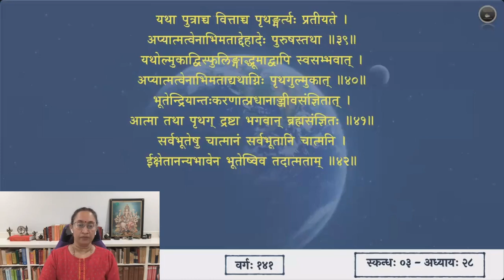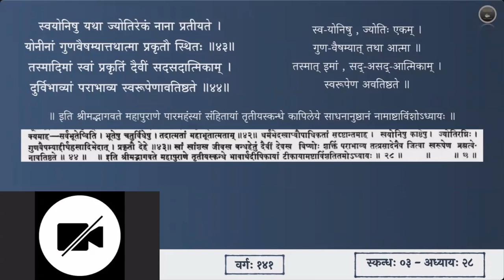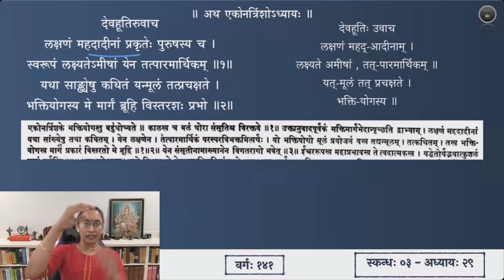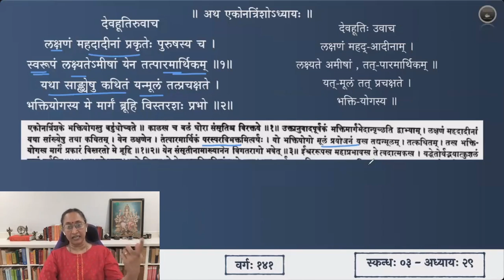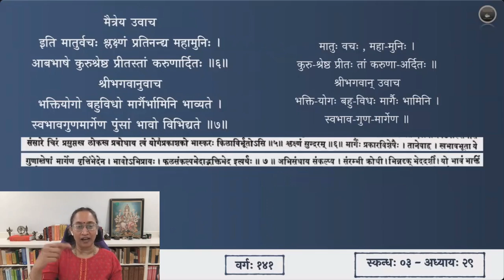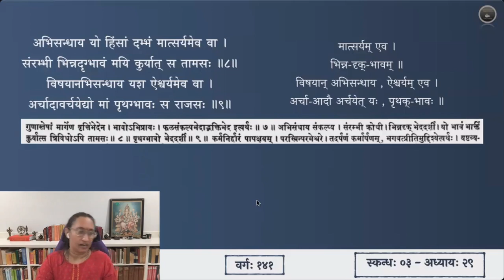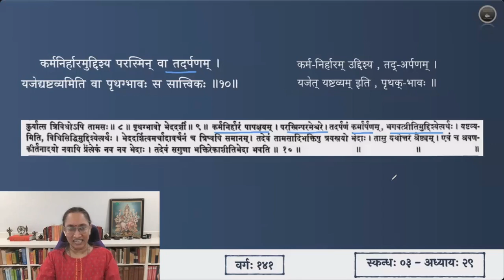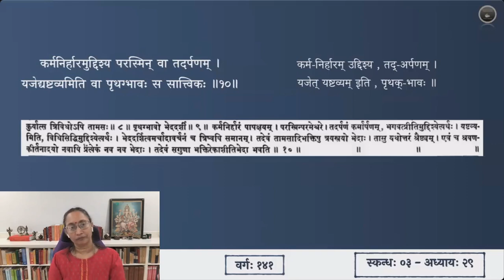श्रीमद्भागवतम् — भावार्थदीपिका — Skanda 03 — Chapter 28&29 — Slokas 43-44 & 1-10 — Session 141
अष्टाविंशाध्याये श्लोकाः ४३ - ४४
एकोनत्रिंशाध्याये श्लोकाः १ - १०

स्वयोनिषु यथा ज्योतिरेकं नाना प्रतीयते ।
योनीनां गुणवैषम्यात्तथाऽऽत्मा प्रकृतौ स्थितः ॥ ४३॥
तस्मादिमां स्वां प्रकृतिं दैवीं सदसदात्मिकाम् ।
दुर्विभाव्यां पराभाव्य स्वरूपेणावतिष्ठते ॥ ४४॥

इति श्रीमद्भागवते महापुराणे पारमहंस्यां संहितायां
तृतीयस्कन्धे कापिलेये साधनानुष्ठानं नामाष्टाविंशोऽध्यायः ॥ २८॥

॥ एकोनत्रिंशोऽध्यायः - २९ ॥

देवहूतिरुवाच
लक्षणं महदादीनां प्रकृतेः पुरुषस्य च ।
स्वरूपं लक्ष्यतेऽमीषां येन तत्पारमार्थिकम् ॥ १॥
यथा साङ्ख्येषु कथितं यन्मूलं तत्प्रचक्षते ।
भक्तियोगस्य मे मार्गं ब्रूहि विस्तरशः प्रभो ॥ २॥
विरागो येन पुरुषो भगवन् सर्वतो भवेत् ।
आचक्ष्व जीवलोकस्य विविधा मम संसृतीः ॥ ३॥
कालस्येश्वररूपस्य परेषां च परस्य ते ।
स्वरूपं बत कुर्वन्ति यद्धेतोः कुशलं जनाः ॥ ४॥
लोकस्य मिथ्याभिमतेरचक्षुषश्चिरं प्रसुप्तस्य तमस्यनाश्रये ।
श्रान्तस्य कर्मस्वनुविद्धया धिया त्वमाविरासीः किल योगभास्करः ॥ ५॥

मैत्रेय उवाच
इति मातुर्वचः श्लक्ष्णं प्रतिनन्द्य महामुनिः ।
आबभाषे कुरुश्रेष्ठ प्रीतस्तां करुणार्दितः ॥ ६॥

श्रीभगवानुवाच
भक्तियोगो बहुविधो मार्गैर्भामिनि भाव्यते ।
स्वभावगुणमार्गेण पुंसां भावो विभिद्यते ॥ ७॥
अभिसन्धाय यो हिंसां दम्भं मात्सर्यमेव वा ।
संरम्भी भिन्नदृग्भावं मयि कुर्यात्स तामसः ॥ ८॥
विषयानभिसन्धाय यश ऐश्वर्यमेव वा ।
अर्चादावर्चयेद्यो मां पृथग्भावः स राजसः ॥ ९॥
कर्मनिर्हारमुद्दिश्य परस्मिन् वा तदर्पणम् ।
यजेद्यष्टव्यमिति वा पृथग्भावः स सात्त्विकः ॥ १०॥